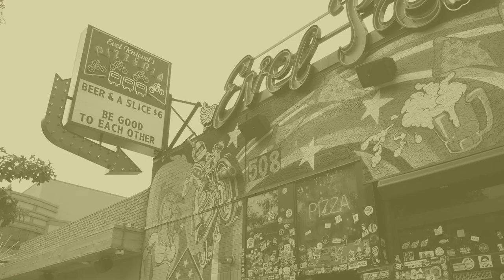Evel Pie Downtown Las Vegas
Having a slice of pizza at Evel Pie in Downtown Las Vegas

Equipment:
Cameras
Panasonic Lumix G7
Panasonic Lumix GF6 (discontinued)
Casio EX-ZR1100 (discontinued)
Moto G3 (circa 2015 lol)
Moto G7
Lenses
Panasonic Lumix kit lens 14-42mm
Panasonic Lumix 25mm 1.7
Panasonic LUMIX G VARIO 45-150mm F4.0-5.6 ASPH
Audio
Zoom H1n
Zoom H2n
Rode VideoMirco
Sony ECMCS3 lavalier mic
Other
Manfrotto MTPIXI-B PIXI Mini Tripod
Zhiyun Smooth-Q